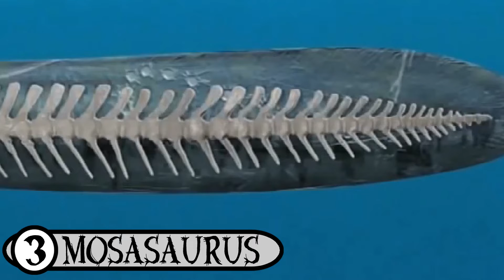Top 10 Nightmarish Prehistoric Sea Monsters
Top 10 Prehistoric Sea Creatures You're Glad Are Extinct!

Top 10 Scary Prehistoric Sea Monsters Ripped Straight Out of Your Worst Nightmares that actually existed. These prehistoric sea dino's are NOT something you would want to share the ocean with. These reason is simple these sea creatures were carnivores like lions you humans would be there wittle snack. I can't help but watch in amazement and horror when seaing these mad beasts.
Re upload because my original commentary was off and goofy, the audio is much more clear. No need to clean the h2o out ya ears!
Mirrored Theory is the artist behind the Non Copyrighted public domain music techno in which he gave out for free on his YouTube channel. The proof of the pre historic existence is the fossils. Fossils are simply the key to estimate how old the these prehistoric beasts actually were accurately!

My Alltime Top 10 Scariest & Incredible Prehistoric Jurassic World real life Like Sea Monsters / Predators / Creatures / Dinosaur list goes like this!

10. Thalattoarchon Saurophagis
9. Megalodon Shark
8. Liopleurodon
7. Kronosaurus
6. Mosasaurus
5. Tylosaurus
4. Basilosaurus
3. Helicoprion
2. Livyatan melvillei
1. The Dakosaurus

This top 10 Terrifying YouTube Video is meant to be educational. The Sea / ocean waters is one of the most unexplored phenomena. Every ancient sea monster on this list actually existed ya know in real life, they found fossils of the pre historic sea dinosaurs / reptile monsters. And yes I said lightmares / daymares / nightmare despite how odd that may seem. Be Happy Prehistoric Sea life is extinct! These are without a doubt the most scary prehistoric sea monsters ever! I plan on making more scary videos. Hope you enjoyed the nightmarish YouTube video! Prehistoric Sea Animals seemed pretty disturbing and incredible at the same time. The fossils are the only remains to go on to estimate what life what would have been like for this prehistoric sea monster.

I dedicate a lot of time to YouTube videos because of passion. The time just keeps on flying. I have more up and coming content!